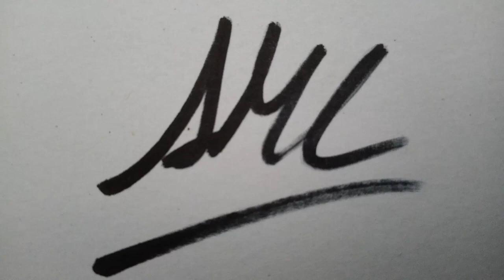AMC - Ridi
Noi sopravviveremo!
- AMC

Eccomi qui
Con questa io mi voglio presentare.
Ciao! Io sono fatto cosi´, e non so bene neanche come cantare
Ma in fondo chi e´capace in questi giorni a far le canzoni buone?
Lasciamo stare le puttanate d´amore

Io sono qui, ed una cosa nuova voglio provare
Tanto per ridere, o per avere un´altra cosa da fare
O per tappare un buco in questi tempi morti dove ci credi e provi ma poi lo devi rifare

Ridi! Anche se non fa ridere
Non devi mai lasciare stare
E vivi! Anche se non c´hai sbatti ci devi provare!
E fuori le palle

Non concepisco in questo tempo gente che non sa rialzarsi e ricominciare
Va che la vita e´ prender botte e andare avanti perche´ se esisti qualcosa la devi lasciare
E non devi arrenderti, se ci sei ci devi provare

Ridi, anche se non sai ridere,
Credici ci puoi solo guadagnare
E vivi, anche se non sai ridere, su di morale che gia´c´e´ l´estate

Molti giorni persi e niente di che, ma domani sara´diverso
Sforzi immani, fumo negli occhi e lacrime che bruciano
Ma domani arrivera´ lo stesso, anche se non fa ridere
Credici ci devi provare

Vivi anche se non sai ridere
E ridi, anche se non sai ridere!
Su di morale, e evviva l´estate!